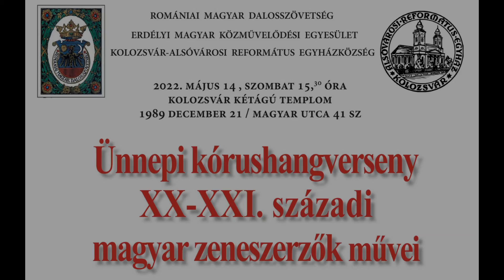R.M.D. 100 Ünnepi kórushangverseny 05 Szatmárnémeti Római Katolikus Székesegyház Glória vegyeskara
Szatmárnémeti Római Katolikus Székesegyház Glória vegyeskara                                                                  Karnagy: Varga Péter

Fejér Kálmán: Darai népdalok (Három csillag van az égen, Viszi a víz viszi, Apró murok)                                   Fejér Kálmán: Boldog nyarak Szatmárban, Páskándy Géza megzenésített versei nyomán (Nyári folyón, Tündérjáték, Puszta felől)

100 éves a Romániai Magyar Dalosszövetség
ünnepi rendezvény sorozat II. rész
2022 május 14.  szombat, 15:30

Ünnepi kórushangverseny

XX-XXI. századi magyar zeneszerzők művei
Helyszín: Kolozsvár Kétágú templom, Bd. 21 Decembrie 1989, 41 sz.

Műsorvezető: Marosán Csaba színművész
Köszöntőt mond : Tóth Guttman Emese R.M.D. elnök
                                 Berkesi Sándor karnagy  a KÓTA részéről